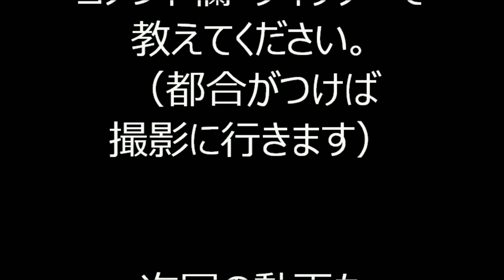2019年東京都北区十条駅前盆踊り⑩ 東京音頭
2019年8月2日～4日まで、東京都北区上十条にある、埼京線十条駅　駅前ロータリーで行われた、「十条駅前盆踊り」の初日の様子です。

お勧め動画
2019年十条駅前盆踊り

2019年築地本願寺盆踊り

2019年浅草東本願寺盆踊り